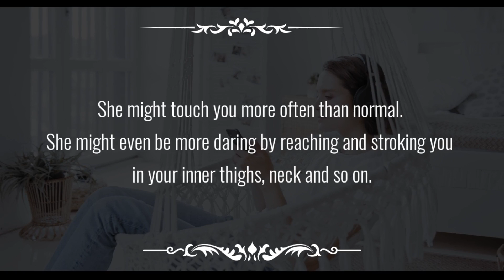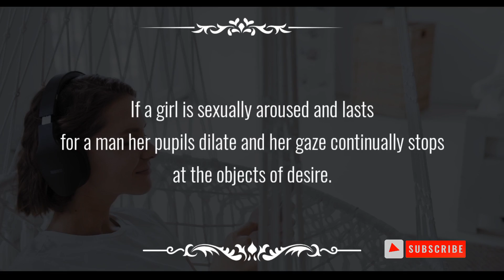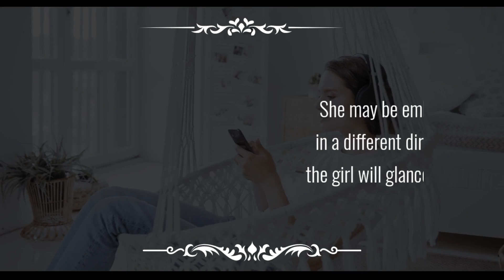Psychology Facts About Women's Body Language About Human Behavior